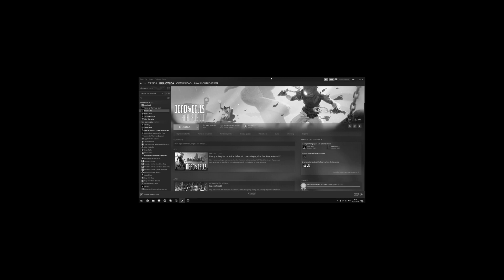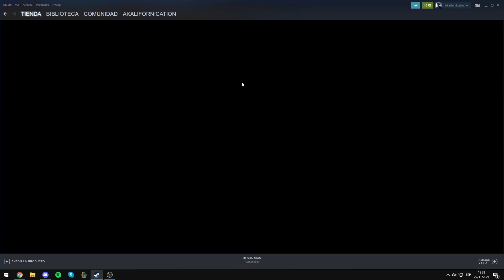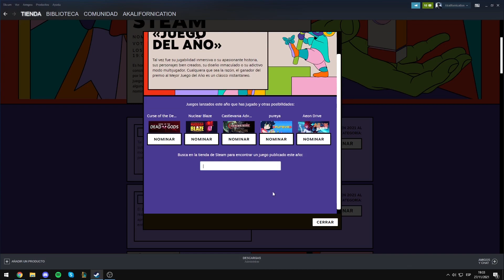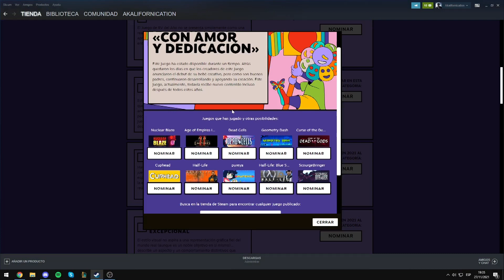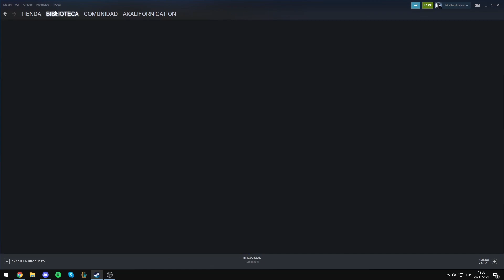DEAD CELLS en los STEAM AWARDS | Votemos todos uwu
Lo juro no me pagaron uu